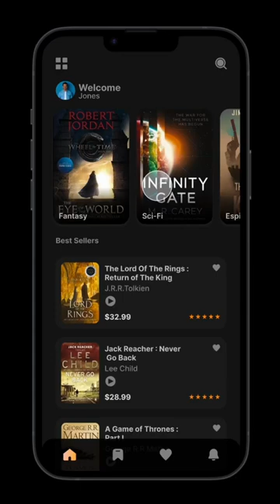Book app ui design done in Figma with prototype